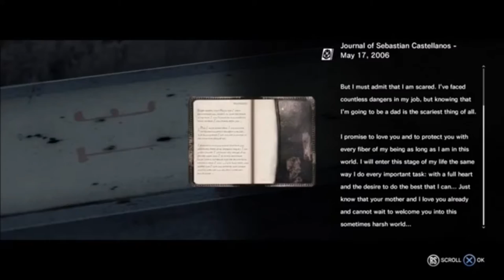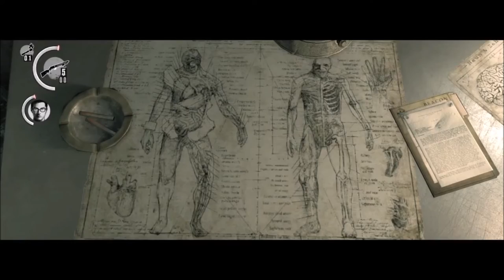Down Fido!! -The Evil Within- (Walkthrough This) |Part 6 #2